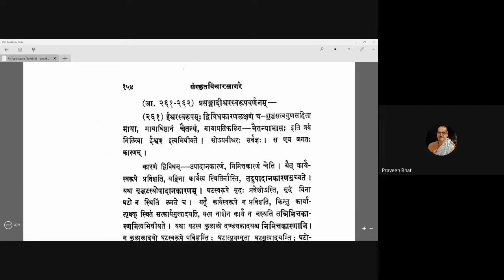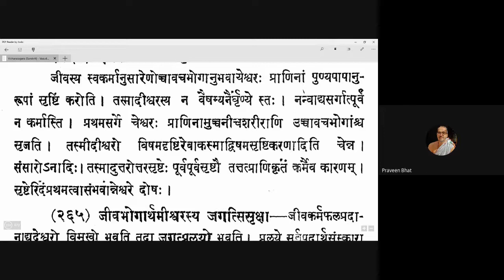Vicharasagara 101 20201213 (5.262-5.265)